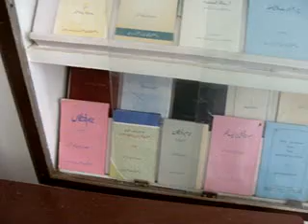Walking Tour of Darul Musannefin Shibli Academy Part-II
To know more about Darul Musannefin Shibli Academy, please visit;